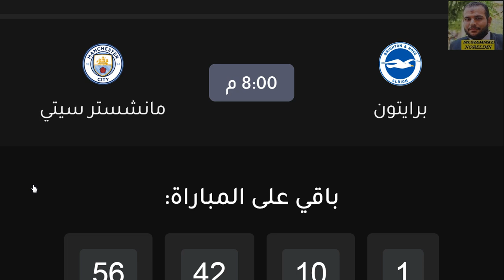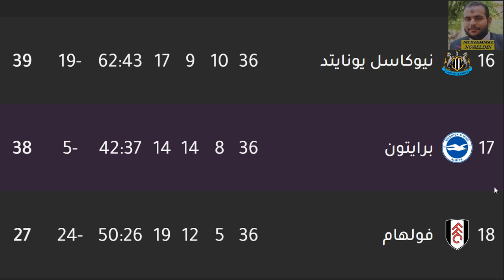موعد مباراة مانشستر سيتي القادمة - مانشستر سيتي و برايتون في الدوري الانجليزي الجولة 37 والمعلق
موعد مباراة مانشستر سيتي وتشيلسي نهائي دوري ابطال اوروبا 2021
موعد مباراة نهائي دوري ابطال اوروبا بين مانشستر سيتي وتشيلسي نهائي دوري ابطال اوروبا 2021
توقيت مباراة نهائي دوري ابطال اوروبا
القنوات الناقلة لنهائي دوري ابطال اوروبا